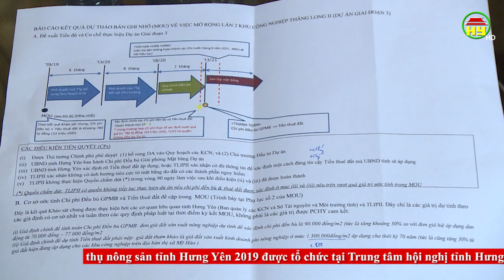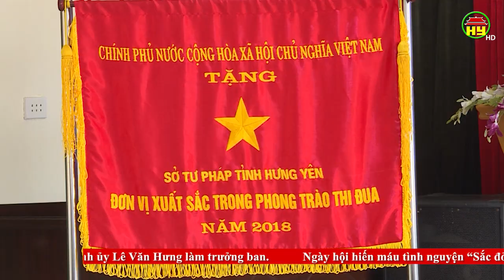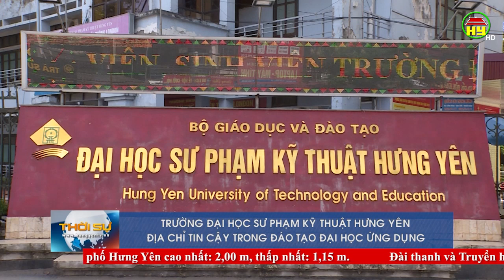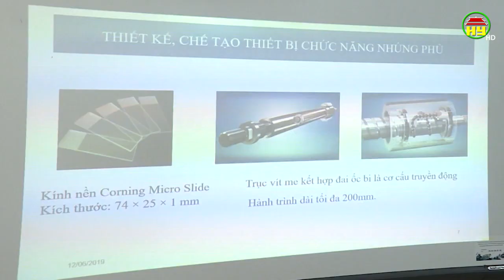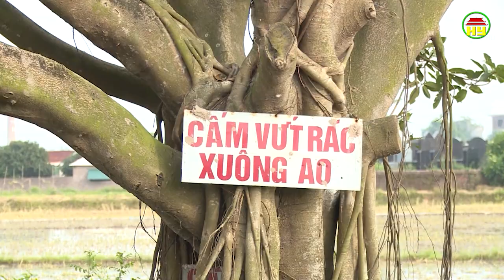Thời sự Hưng Yên thứ 4 ngày 17/07/2019.